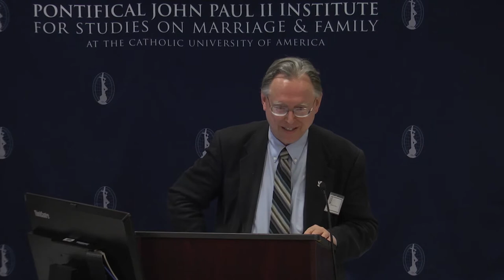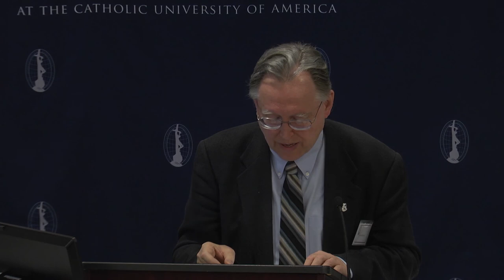Reinhard Huetter: Grace and Nature in Ulrich’s Anthropology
In honor of the recent appearance of Homo Abyssus: The Drama of the Question of Being, the first translation of a major work by Ferdinand Ulrich into English, the John Paul II Institute at The Catholic University of America is hosting a two-day symposium, with scholars from around the world, to present the book to a broader audience.

Reinhard Huetter, “Grace and Nature in Ulrich’s Anthropology” April 6, 2019